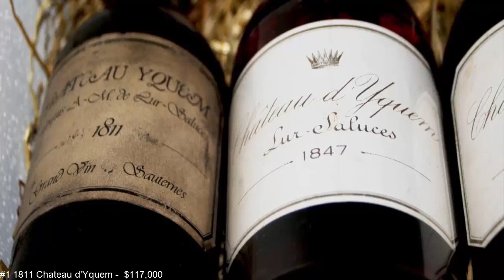The Most Expensive White Wines In The World Expensive Wines In US Expensive Wines And Champagnes